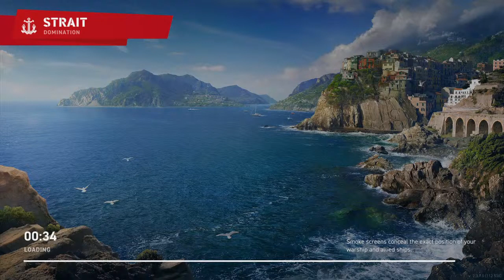World of warships "battle scars"